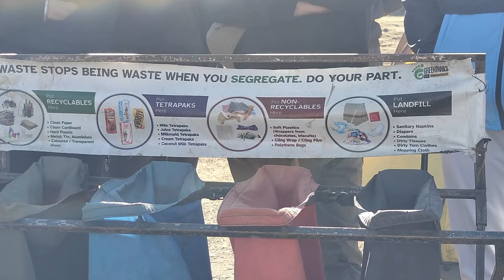Kuari Pass Winter Trek 2024 | A Treat for Pahad Lovers 😍 | Indiahikes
Join my journey to Kuari pass.
Its a winter trek with lots of snow on the mountains.